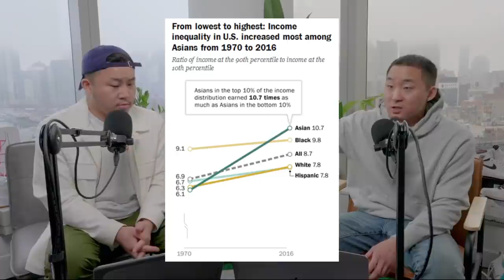Do Poor Asians Get Attacked More?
FOLLOW THE FUNG BROS.

CAMERA //
EDITOR //